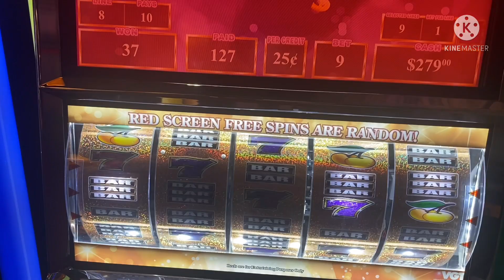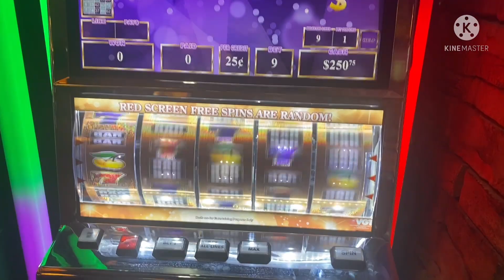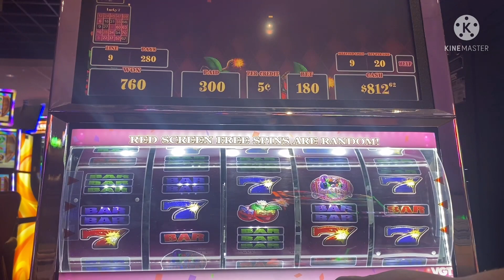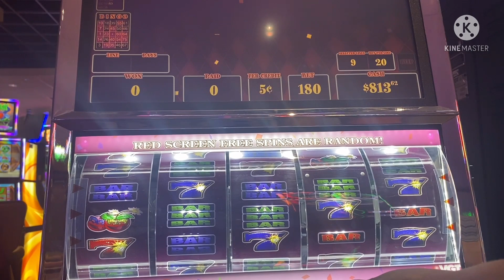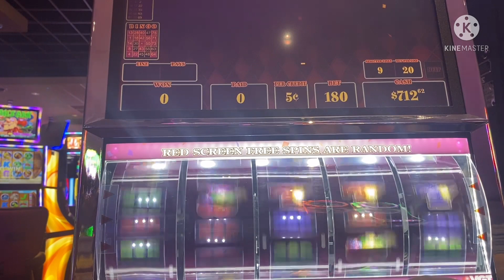VGT .059liner max bet $9 | VGT .25 9liner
Intro music
clutchbarz music

Be sure to also like me on Facebook and Instgram at T-Town Gambler